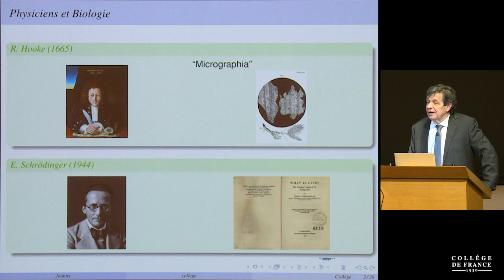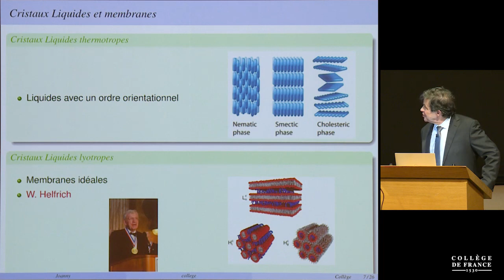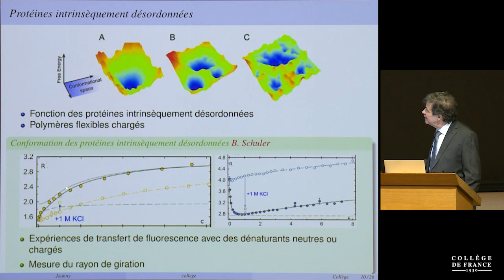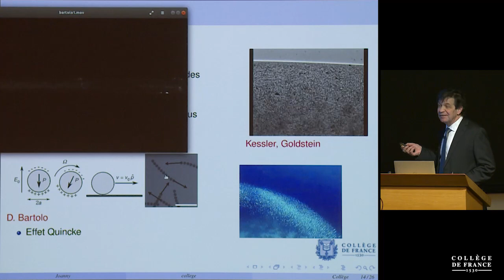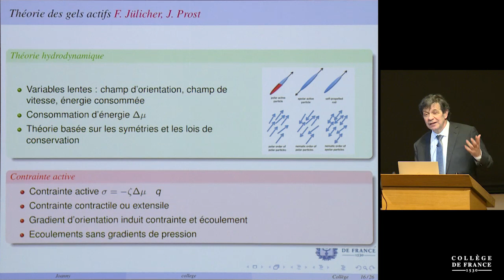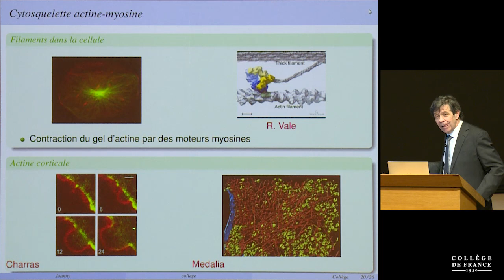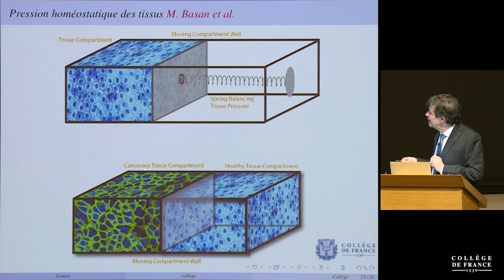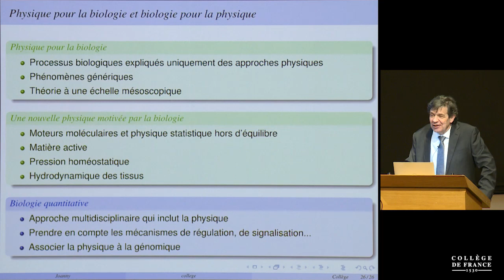Matière molle et biophysique - Jean-François Joanny (2019)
Leçon inaugurale de Jean-François Joanny prononcée le 14 février 2019.
Jean-François Joanny est professeur du Collège de France et titulaire de la chaire Matière molle et biophysique.

Jean-François Joanny, chercheur à l’Institut Curie et ancien directeur de l’ESPCI (École supérieure de physique et de chimie industrielle de la ville de Paris), a consacré la majeure partie de sa carrière à l’étude de la matière molle.

Le terme de « matière molle » désigne toutes les formes intermédiaires de la matière, entre les états solide et liquide, qui comprennent aussi bien les cristaux liquides et les polymères que les structures colloïdales. Parce qu’ils sont sensibles à la moindre perturbation, leur physique est singulière.

Ce domaine, où la recherche française excelle, doit beaucoup à une école française fondée par Pierre-Gilles De Gennes qui occupa la chaire de Physique de la matière condensée au Collège de France pendant une trentaine d'années (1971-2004).

L’étude de la matière molle se fonde sur des lois très générales permettant de décrire un phénomène simultanément à plusieurs échelles et de dégager les propriétés universelles des systèmes, dans un cadre de travail très interdisciplinaire, associant la physique, la chimie et la biologie. Jean-François Joanny, qui est avant tout un théoricien, en est aujourd’hui l’un des meilleurs spécialistes. L’approche originale qu’il a développée procède par analogies, appliquant une démarche fondée sur la curiosité et sur l’observation aussi rigoureuse que précise de la nature.